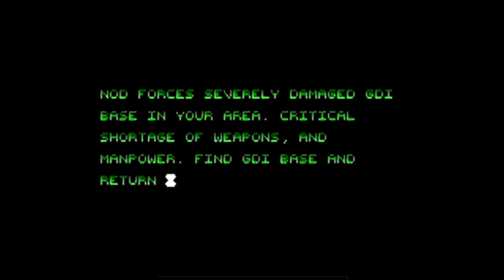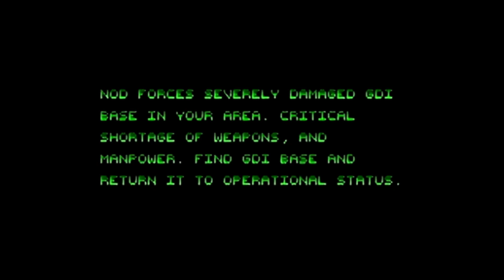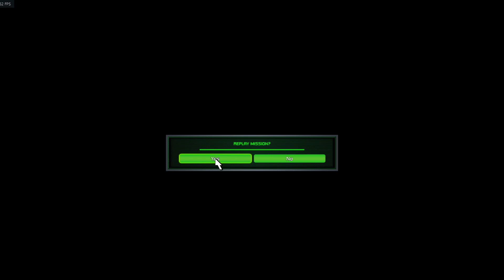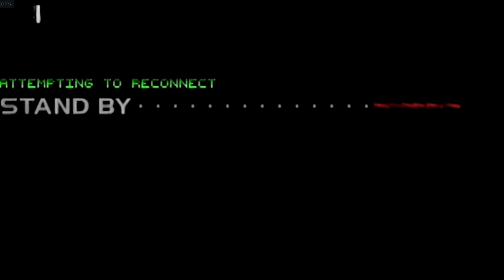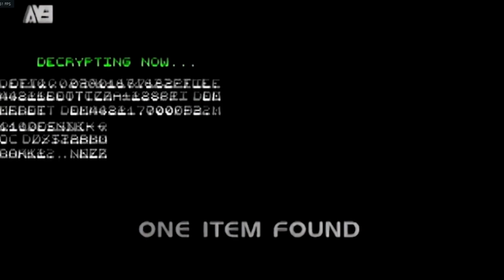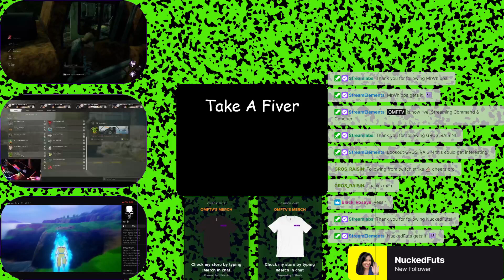Nostalgia anyone?? !merch